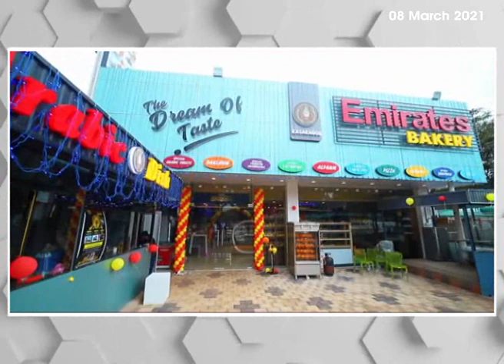ചെര്‍ക്കള മാര്‍ത്തോമാ കോളേജില്‍ അന്താരാഷ്ട്ര വനിതാ ദിനാചരണം നടത്തി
ചെര്‍ക്കള മാര്‍ത്തോമാ കോളേജില്‍ അന്താരാഷ്ട്ര വനിതാ ദിനാചരണം നടത്തി. കണ്ണൂര്‍ സര്‍വകലാശാല സിന്‍ഡിക്കറ്റ് അംഗം പ്രൊഫസര്‍ എം ശ്രീലേഖ ഉദ്ഘാടനം ചെയ്തു.